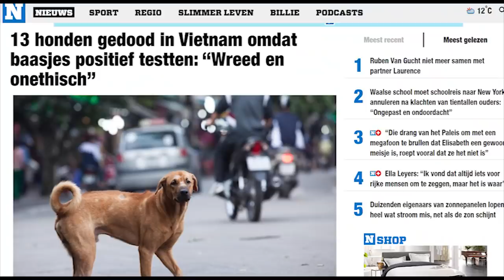Đảng viên dìm chó – Dân lành mất con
Trung Khoa từ Berlin, CHLB Đức.